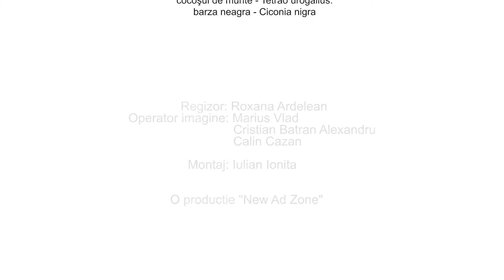Parcul Natural Grădiștea Muncelului Cioclovina informații generale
Regizor: Roxana Ardelean
Operator imagine: Marius Vlad, Cristian Batran Alexandru, Calin Cazan
Montaj: Iulian Ionita
O productie: New Ad Zone